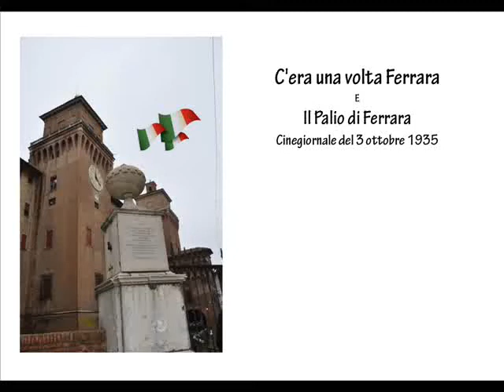3 ottobre 1935 - Il Palio di Ferrara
Il corteo storico del Palio di Ferrara e la gara degli sbandieratori sul Listone a Ferrara. Ma siamo nel 1935... Sul palco delle autorità si intravvede rapidamente il podestà Renzo Ravenna.